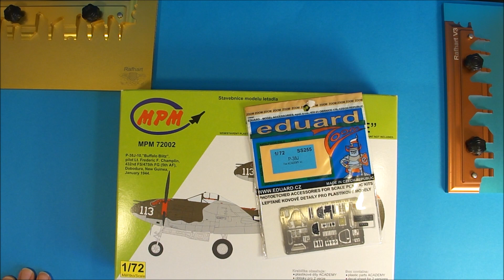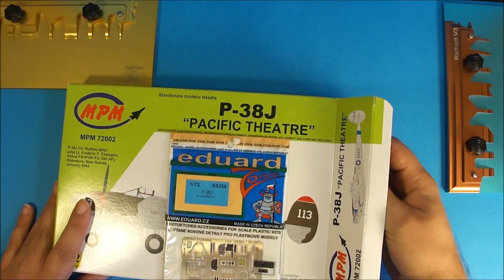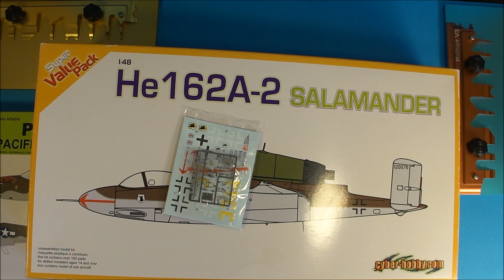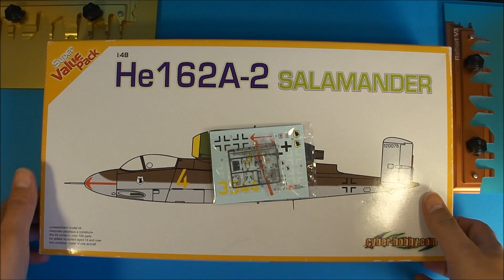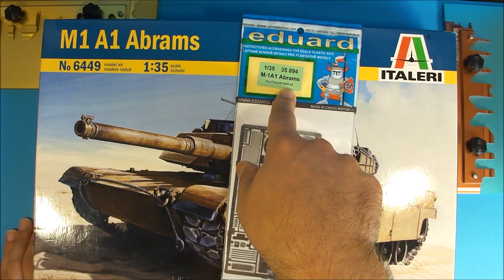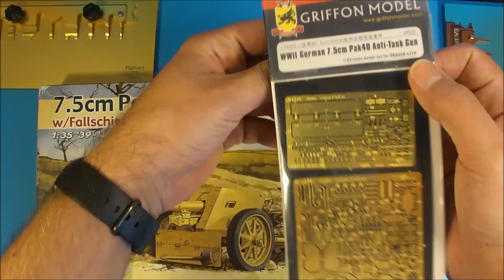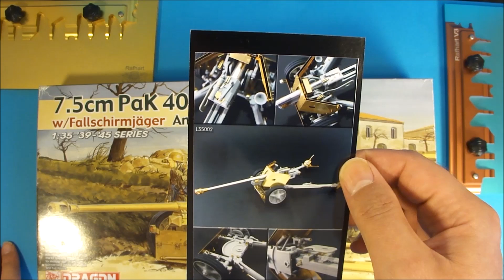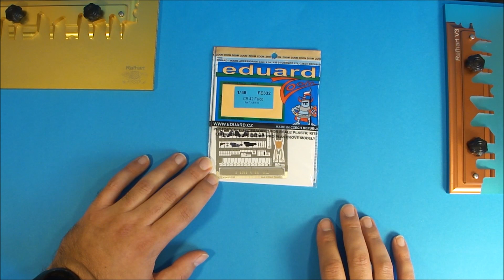Elementy fototrawione, co to jest ? ABC modelarstwa Rafhart - vol 46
Nie bójmy się elementów foto-trawionych, omówienie co to są blaszki PE , do czego stosujemy, podstawy.